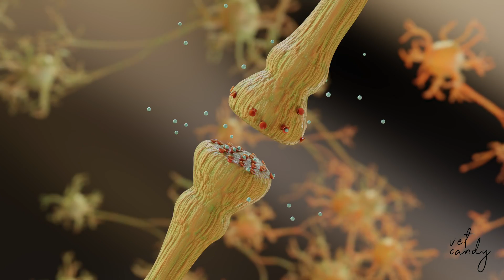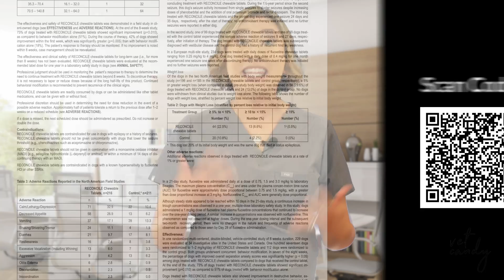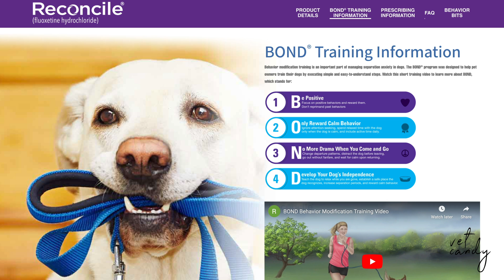Veterinary Expert Dr. Wailani Sung Reveals the Secrets to Solving Dog Separation Anxiety!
Thank you to PRN Pharmacal, makers of Reconcile for sponsoring this show!

Discover how to tackle separation anxiety in dogs with expert advice from renowned Veterinary Behaviorist, Dr. Wailani Sung. This video delves into the symptoms, causes, and effective treatments for this common behavioral issue, which affects up to 50% of dogs. Learn about signs like excessive barking, destructive chewing, and escape attempts, and find out how to address these problems with Dr. Sung’s empathetic and knowledgeable approach. Whether you're a veterinary technician or a practicing veterinarian, Dr. Sung's guidance will help you improve the well-being of your canine patients and provide invaluable support to pet owners. Watch now to unlock the secrets to managing separation anxiety in dogs.